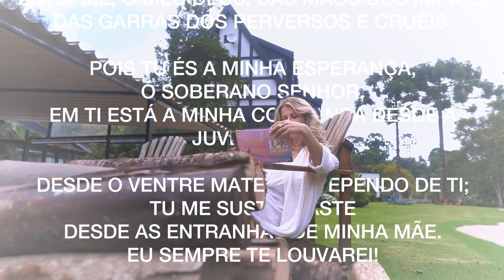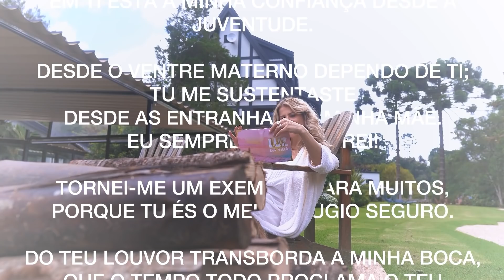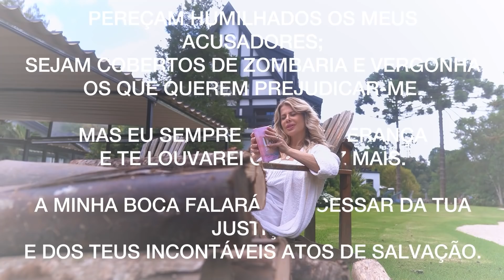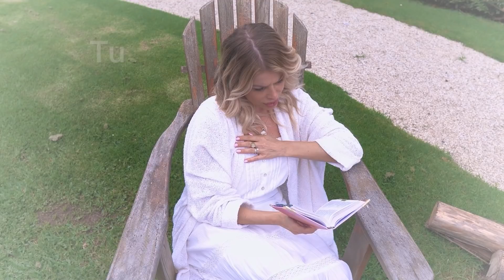ORAÇÃO PODEROSA por JUSTIÇA | SALMO 71 | Karina Bacchi